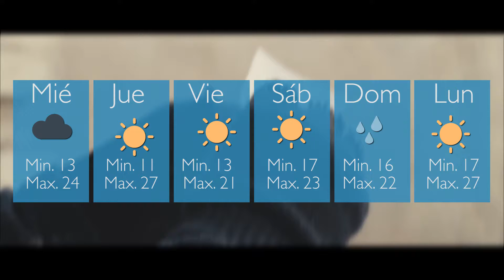Mirá el pronóstico para la jornada de hoy 08-11-2016